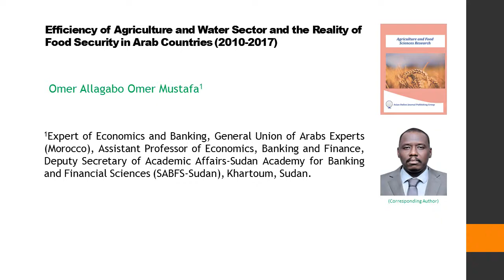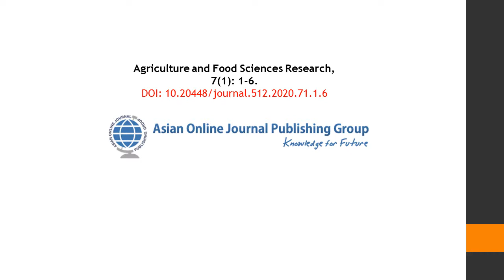Efficiency of Agriculture and Water Sector and the Reality of Food Security in Arab Countries 2010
Efficiency of Agriculture and Water Sector and the Reality of Food Security in Arab Countries (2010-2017)